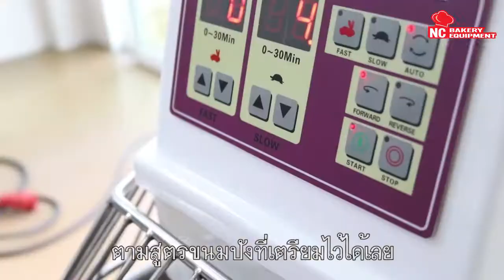Semi Automatic Dough Divider Rounder เครื่องแบ่งแป้งปั้นกลม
แบ่งโดว์ แบ่งแป้ง แบ่งขนมปัง ยกคันโยกนิดเดี่ยวใช้เ้วลาอีกนิดหน่อย ก็ได้แบ่งโดว์ที่แบ่งเป็นก้อนกลมกำลังดี เครื่องแบ่งแป้งปั้นกลม ป้อม ๆ กลม ๆ เหมือนโดเรมอน ใช้งาน ง้าย ง่าย ใช้งานเสร็จทำความสะอาดก็ได้ สนใจติดต่อเลยนะคะ

*MORE THAN STANDARD IS THE BEST SERVICE*

☄️หากอยากสอบถามเพิ่มเติมสามารถติดต่อได้ทุกช่องทางค่ะจันทร์ ถึง เสาร์ 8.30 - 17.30 น.